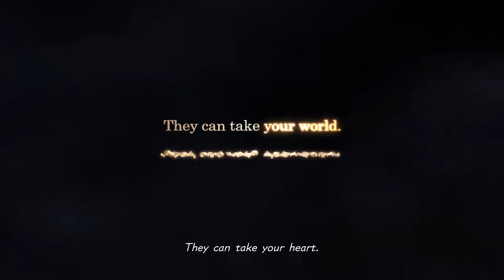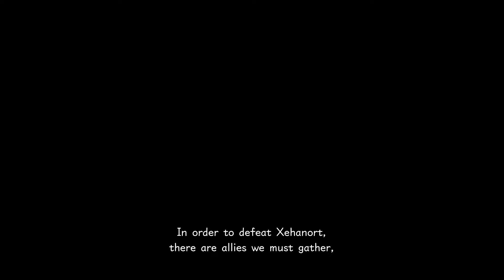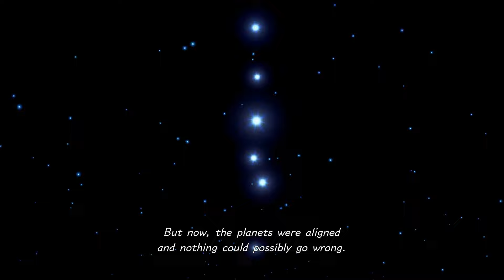Kingdom Hearts 3 GamePlay Walkthrough | Part 1|Telugu| Kingky Gamer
Welcome to KING KY GAMER

FREE FIRE ID: kingky7

Social Club Crew Name: Telugu Soldiers

My Gta  Rockstar id: ganeshking676

monitor: dell g7
processor:Intel(R) Core(TM) i7-8750H CPU @ 2.20GHz   2.21 GHz
Ram: 16 Gb
Graphic Card: 6GB

Audio Commands:
!entra
!fans
!gap
!six
!chaduvu
!style
!sense
!mood
!rechagoku
!aipaye
!meeting
!pogaru